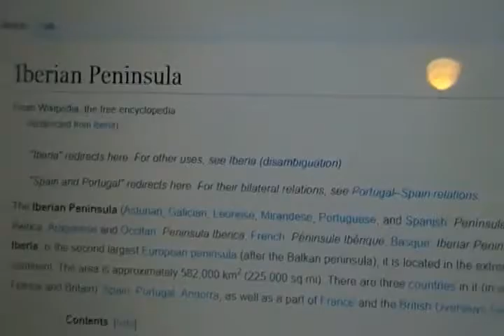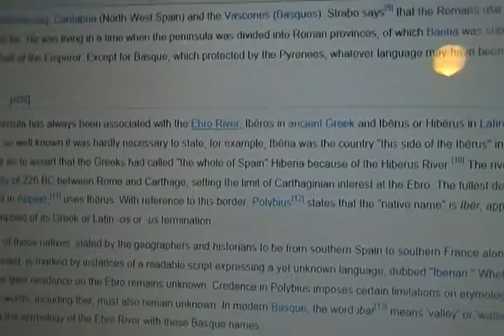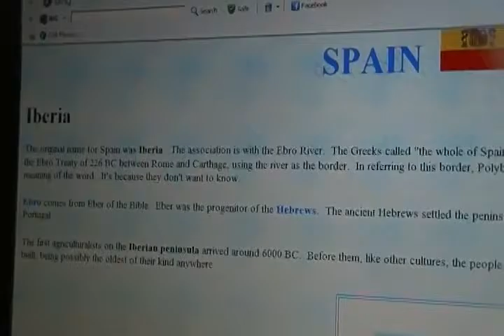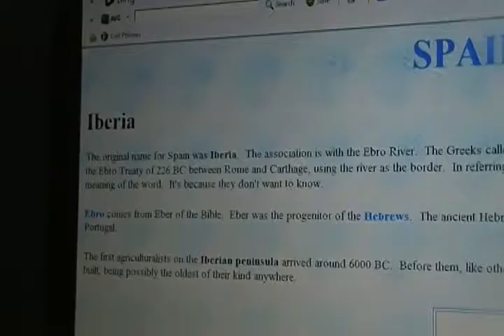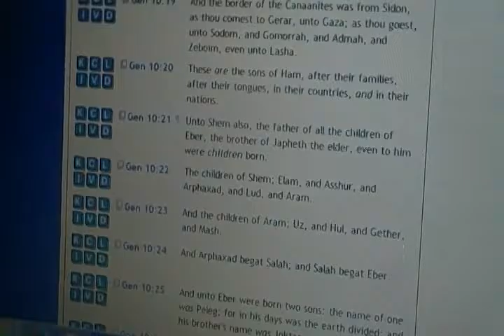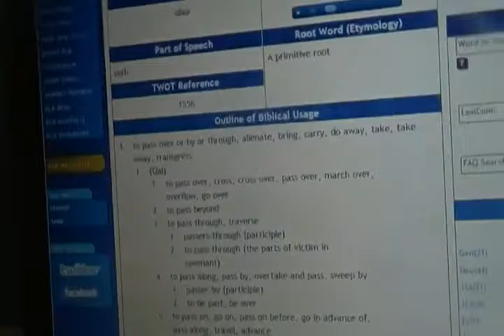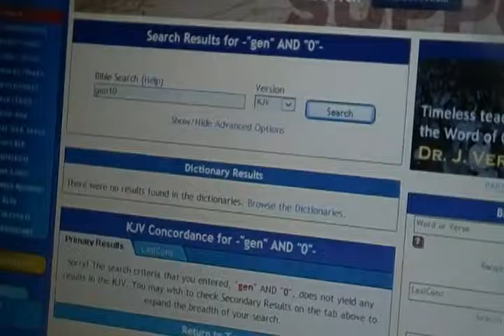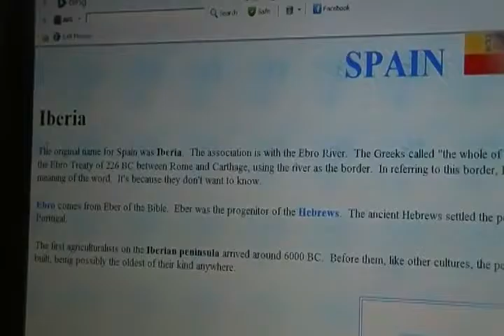Ibernia Peninsula : Hebrew History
*HEBREWS OF THE IBERIAN PENINSULA